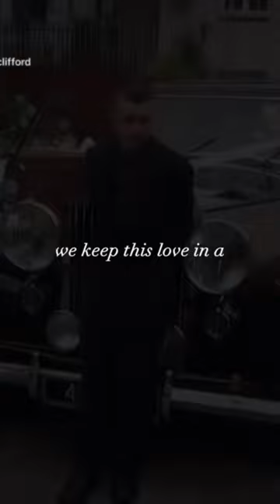Memories like viral ireland trending youtube tiktok share shorts photography edit music